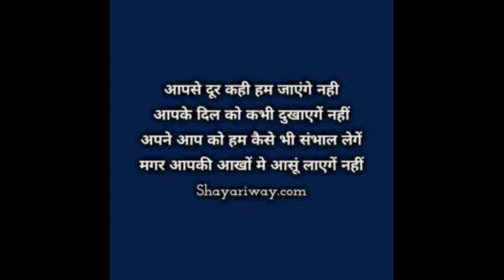love shayari Hindi / dard bhari shayari sad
love shayari / dard bhari shayari